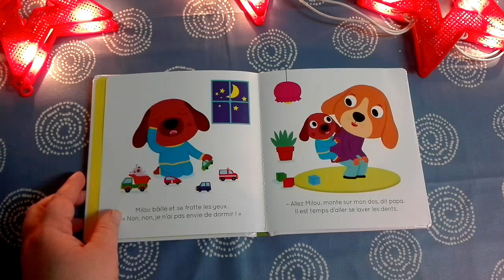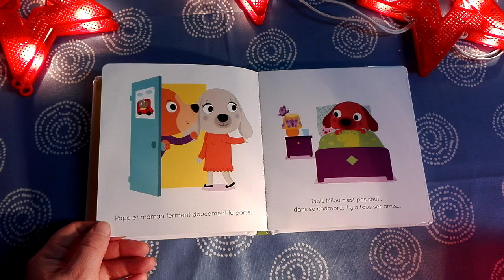Milou-J'ai pas sommeil / Histoire pour les enfants en Français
Par Claire Astolfi et Nathalie Choux
Publié par les éditions Lito